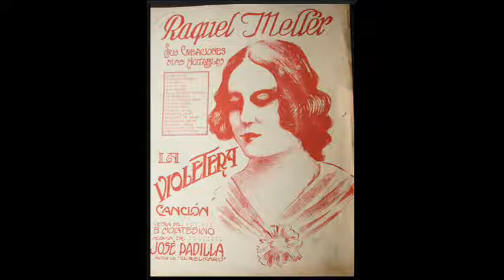EL CUPLÉ Poema de Olga María Ramos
Adoro el cuplé por eso he querido describirlo en un pequeño poema que intenta describir la grandiosidad de un género único que embruja siempre que sea interpretado con verismo
ADIVINA ADIVINANZA
Olga María Ramos

Adivina, adivinanza
un género musical
que es atrevido, romántico,
cómico, sentimental,
sicalíptico, dramático,
picaresco o militar.
Que se acompaña a capricho
por habanera, por vals,
chótis, mazurca, foxtrot,
charlestón o cake-bal.
Que divierte y emociona
haciendo, a veces, llorar…
Al que llaman “arte breve”
siendo un arte colosal.
Que en sus poemas encierra
mil historias que contar…
¿Qué es imposible, aseguras,
un género tan total?
Eso es que nunca escuchaste
el cuplé interpretar
como lo hiciera Olga Ramos
en su entrañable local